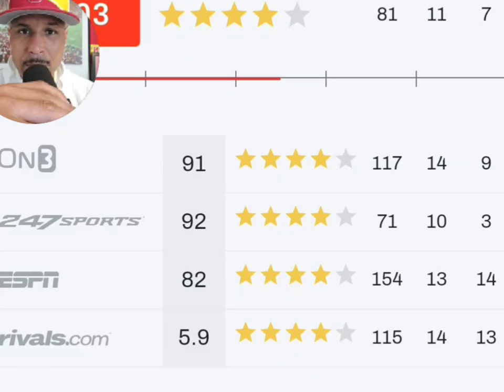BREAKING: 4 🌟 LB MATAI TAGOA'I COMMITS TO USC